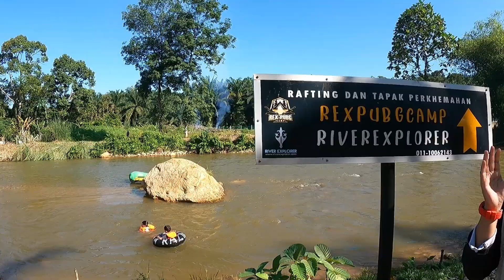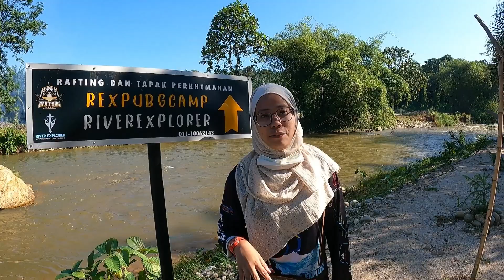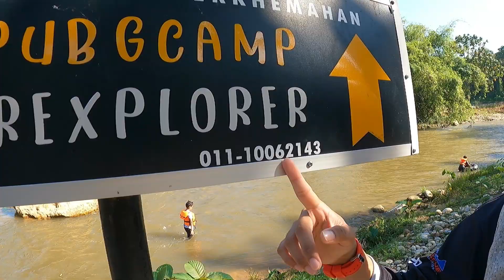CAMPSITE REVIEW | REXPUBG CAMP GOPENG (RIVER EXPLORER) "Just Relax And Feel The Nature"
Untuk booking dan keterangan lanjut boleh hubungi :
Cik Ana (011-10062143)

Saya kongsikan salah satu Campsite yang menarik dan best di Gopeng iaitu RexPUBG Camp, Gopeng, Perak. Campsite didalam kebun kelapa sawit yang boleh menghidupkan suasana yang damai dan tenang disulami dengan kebisingan air sungai yang deras. Memang sangat sesuai untuk Family Camping, Solo Camping, Campercar dan pelbagai konsep camping. Terdapat juga pakej2 menarik yang disediakan dan Pelbagai aktiviti boleh dilakukan disana..Sangat Recommended.

Semoga kita dilindungi oleh Allah SWT.
Semoga kita berjumpa lagi di next video.

Terima kasih kerana menonton sampai habis.
Semoga video ini memberi manfaat dan mencetuskan idea kepada anda semua.
alan.hussain channel

keywords*
campsite activities,
campsite background,
campsite camping,
campsite di perak,
campsite review,
campsite resort,
campsite videos